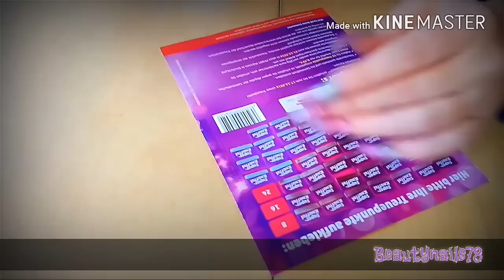ASMR long nails hypnotic show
A new job for my nails